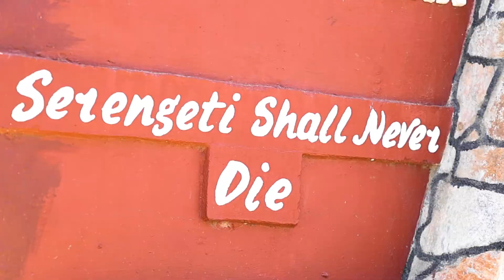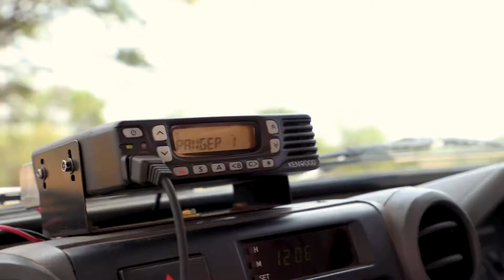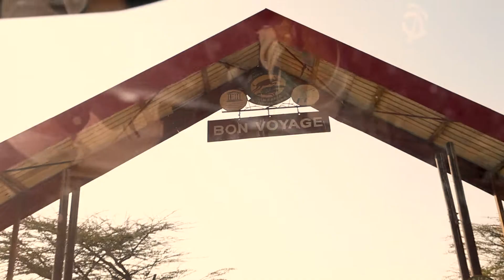AKUTANA Tanzanie - LE FILM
Un court-métrage documentaire qui parle du conflit entre le tourisme et la protection de l’environnement au coeur du parc national de Serengeti, en Tanzanie.

Un film de Amandine Juste
Montage : Manon Guérin
Etalonnage et mixage : Jérôme Juste
Production : Nwes Productions